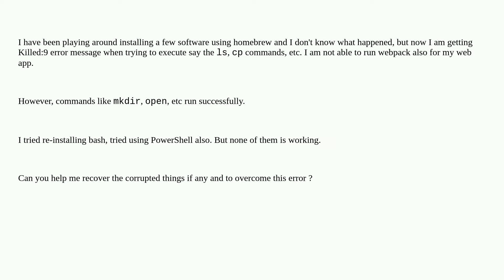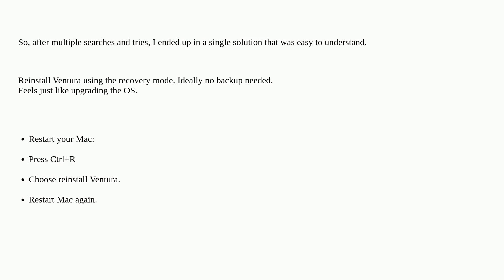Apple: Getting "Killed: 9" response for certain commands in terminal Mac (Ventura)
Getting "Killed: 9" response for certain commands in terminal Mac (Ventura)

A special thanks goes out to the awesome community

  mac macos ventura bash terminal